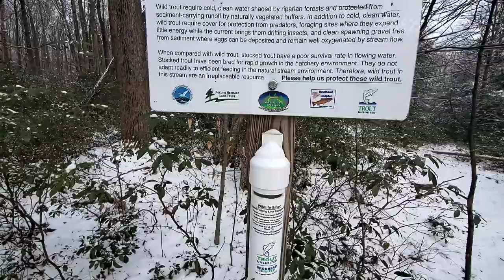Free Admission. Fieldstone Farm. Tank Creek Nature Preserve.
Things to do here: hunting, fishing and hiking.

Blue Trail (0,25 mile)
The blue trail loops around two man-made ponds and the remains of a spring-fed swimming pool. As you walk along the trail, you will find trees cut down with the characteristic tooth marks of the beaver. Look for additional signs of beaver activity and a bank beaver lodge as you hike along this trail.

Red Trail (0,1mile)
The red trail follows an old stone wall, which was used to delineate an historic property boundary. Remnant fields and old stone walls are a reminder of our agrarian past. This trail cuts back to the white trail and shortens the loop.

White Trail (0,1mile)
The white trail loops around the preserve, adjacent to Tank Creek. In rhe late 19th century, a portion of Tank Creek's flow was diverted to a cistern south of Devil's Hole Road. This cistern was used to top off the tanks of passing steam locomotives. Try to find remains of the old dam and water pipes in Tank Creek.

Trailhead address: 512 Devils Hole Rd, Cresco, PA 1832